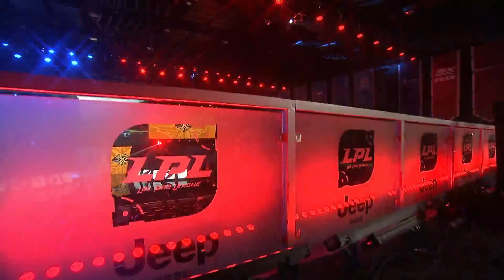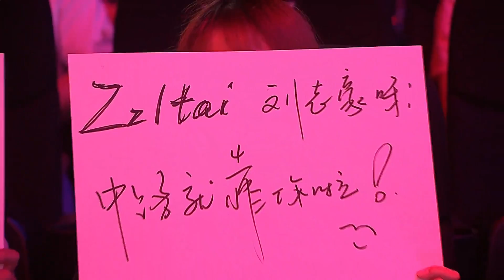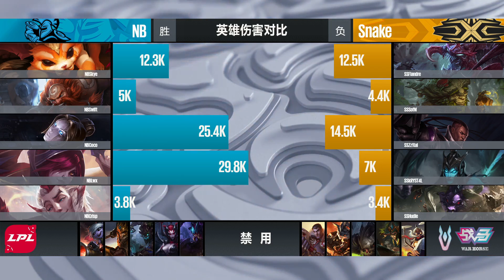【LPL夏季賽】季後賽 第一輪 NB vs SS #1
LPL季後賽賽程：
22/8 第一輪 IG vs SNG, NB vs SS 第三名IG,NB先取得一勝
23/8 第二輪 OMG vs 第一輪勝者, WE vs 第一輪勝者
25/8 第三輪 EDG vs 第二輪勝者, RNG vs 第二輪勝者
26/8 季軍賽
1/9 LPL夏季決賽